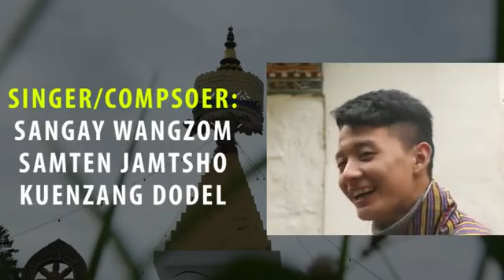Drinchen ama by Sangay wangzom And son